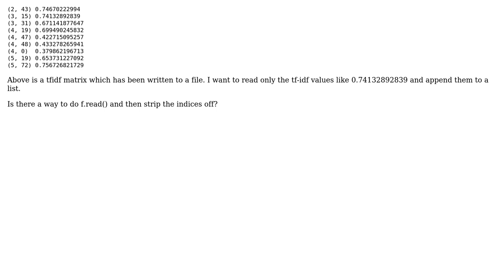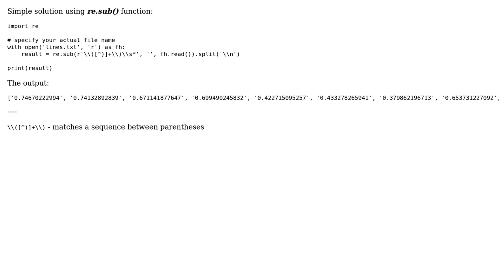Strip text with custom regex in python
With thanks & praise to God, and with thanks to the many people who have made this project possible! | Content (except music & images) licensed under CC BY-SA | Music | Images & others | With thanks to user Sumedha Nagpal user RomanPerekhrest and the Stack Exchange Network Trademarks are property of their respective owners. You are responsible for your own actions.